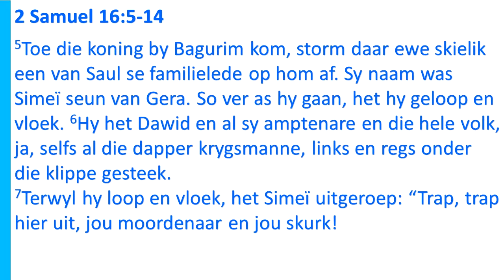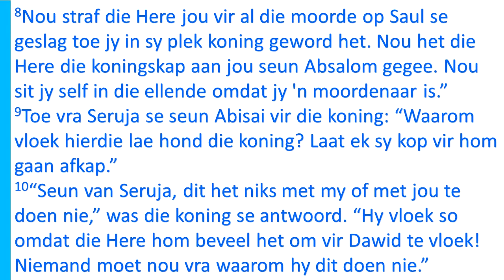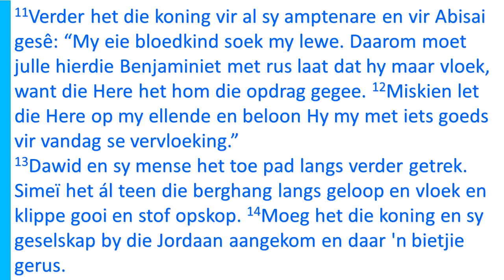25 Oktober 2020 MP4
Goeiemôre gemeenskap van gelowiges!
Vandag se diens word deur ds Bennie Powell gelei.
Mag die Heilige Gees ons leer, lei, vorm en God se Woord vir ons oopbreek. Mag ons gefokus wees op God Drie Enig!
Nooi die mense in jou huis om saam te luister.
Hier volg die skakels na vanoggend se diens.

WEES DEEL VAN ONS GELOOFSGEMEENSKAP en SKAKEL IN BY ONS AKTIWITEITE
Ons het whatsapp groepe waar gemeentelede inligting kry soos spesiale dienste, gebeure en afkondigings.
Ouderdom 18 - 25:
Druk op die whatsapp skakel en word deel van ons